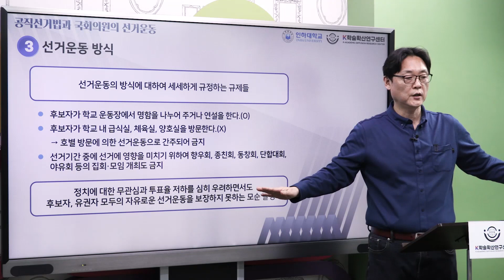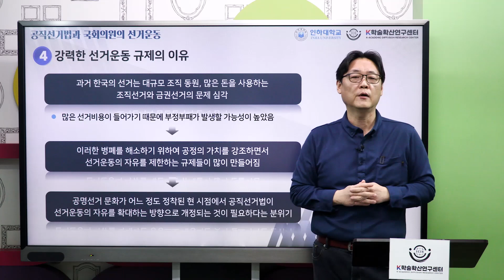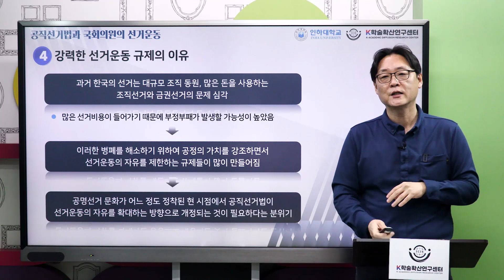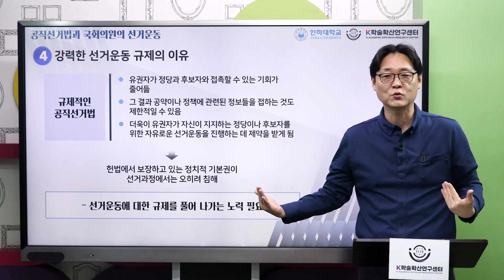The Public Official Election Act and the National Assembly's campaign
K학술확산연구센터의 K-MOOC 1차년도 강좌
This is the lecture of the 2th week of Parliamentary Politics in Korea. - 『한국의 의회 정치』 2주차 6차시 강의입니다.
❗ Learn about the ‘Public Official Election Act’ and ‘National Assembly member election campaigns.’

💬 You can find out what the ‘Public Official Election Act’ is.
💬 You can learn about the election campaign period, subject, method, and reason for regulation.
❗ '공직선거법'과 '국회의원의 선거운동'에 대하여 알아봅니다.

💬 '공직선거법'이 무엇인지 알 수 있습니다.
💬 선거운동 기간, 주체, 방식, 규제의 이유에 대하여 알 수 있습니다.